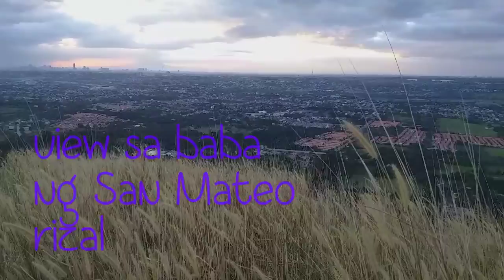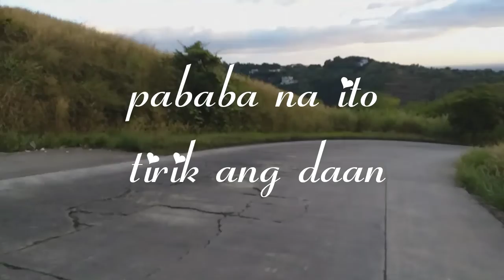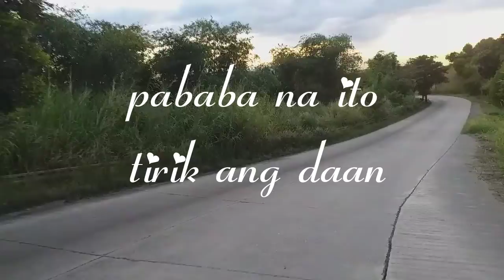view sa ibabaw ng bundok ng San Mateo rizal